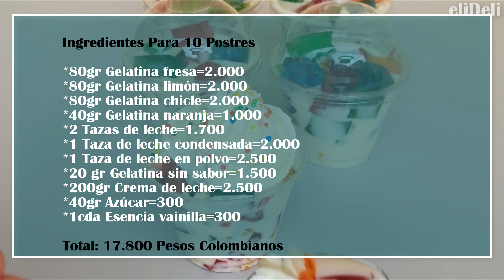POSTRE fácil para VENDER🤑POSTRE rápido, práctico Y DELICIOSO😋 cómo hacer GELTANIAS MOSAICO rentables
Un postre delicioso para vender, estas gelatinas mosaico son ideales para quienes quieran emprender.

El día de hoy vamos a preparar unos deliciosos postres, unas gelatinas mosaico supremamente ricas y llamativas para hacer para la venta, esta delicia de postre tiene una combinación de sabores increíbles y para los amantes de la gelatina es un postre ideal.
Hoy quiero mostrarles la receta para quienes quieran compartir en familia, darse un gustico personal o para sacarle un provecho económico a través de su propio emprendimiento vendiendo postres.
Al final del video les comparto cuánto invertí haciendo estos ricos postres individuales.

Postres rentables, fáciles y deliciosos!!!

ingredientes para 10 postres de 9 onzas

-Para las gelatinas de colores:
*80gr gelatina de fresa(1 Taza de agua caliente y una fria)= 500ml agua
*80gr gelatina de limón(1 Taza de agua caliente y una fria)= 500ml agua
*80gr gelatina de chicle(1 Taza de agua caliente y una fria)= 500ml agua
*40gr gelatina de naranja (1/2 Taza de agua caliente y 1/2 fria)= 250ml agua

-Para la parte de tres leches:
*2 tazas de leche (500ml)
*1 taza de leche condensada(250gr)
*1 taza de leche en polvo o leche evaporada (100gr)
*20 gr de gelatina sin sabor o 3 sobres de 7 gr

-Para la crema chantilly:
*200gr crema de leche(nata para montar, leche para montar con un mínimo de 33% m/g)
*40gr azúcar
*1 cda esencia vainilla
*grageas de colores (opcionales para la decoración)

*CONSERVACIÓN: 🥶
Mantener en la nevera.

*¿Harían estos postres para compartir en casa o para sacarle provecho económico con su propio emprendimiento ?
¿Qué postres para vender te gustaría que compartiera en el canal?

Cuéntame acá abajito😉